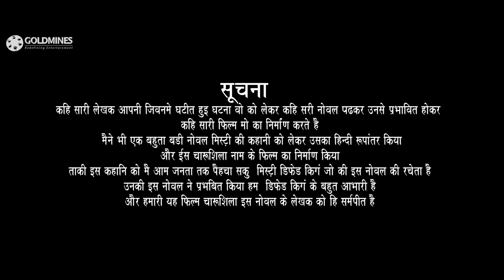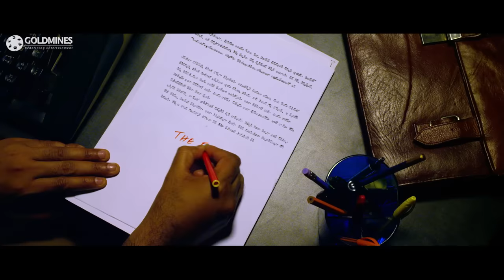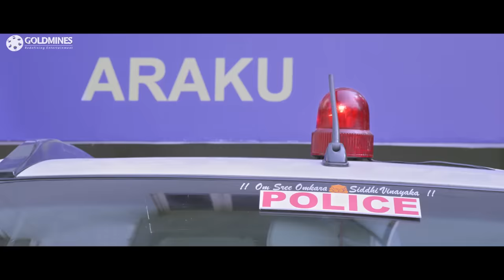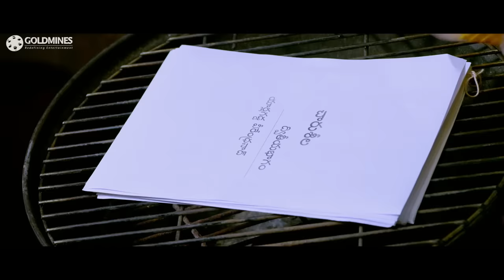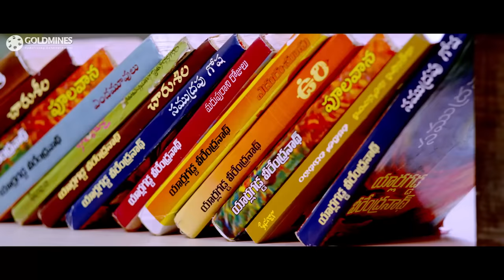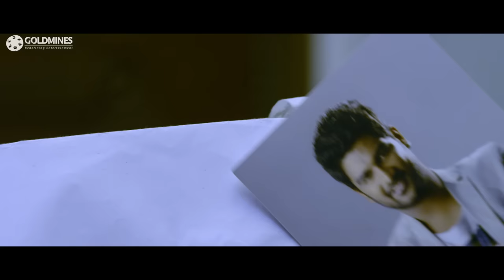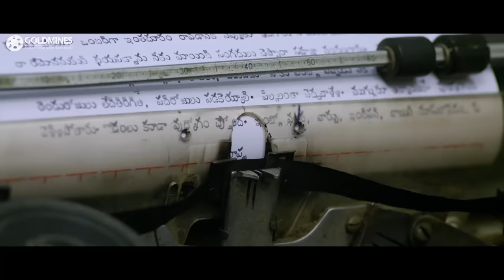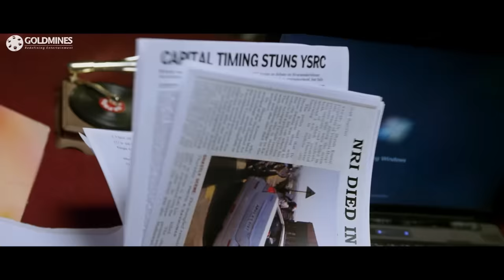Charusheela (2018) New Released Full Hindi Dubbed Movie | Rashmi Gautam, Rajeev Kanakala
Watch Our New Released Hindi Dubbed Full Movie "Charusheela"

Movie: Charuseela
Cast: Rashmi Gautham, Rajiv Kanakala, Brahmanandam
Director: Srinivas Reddy Vuyyuru